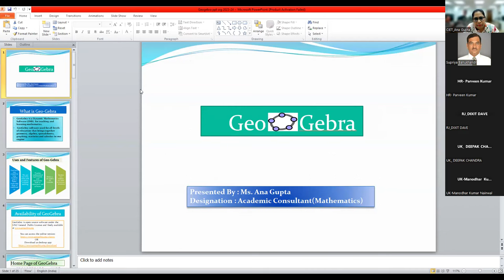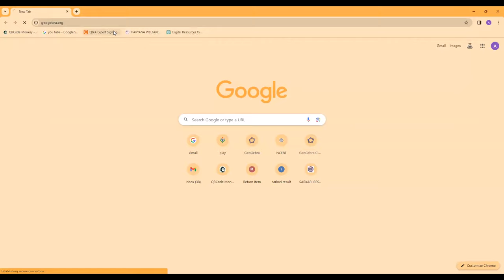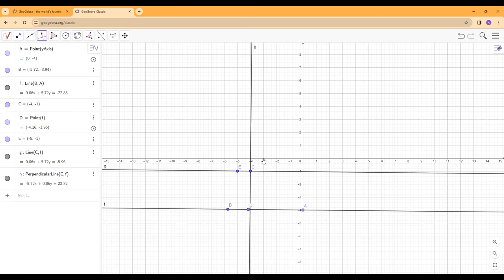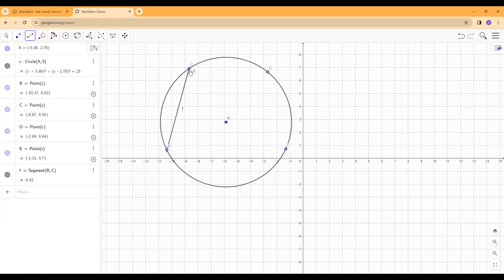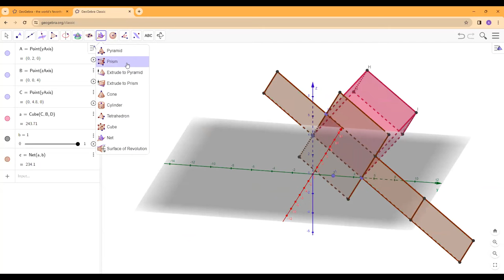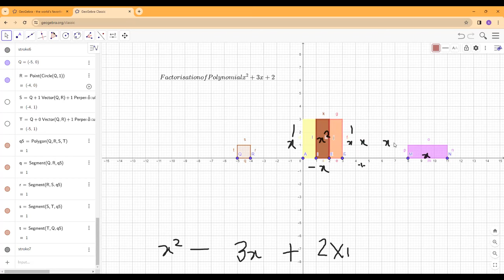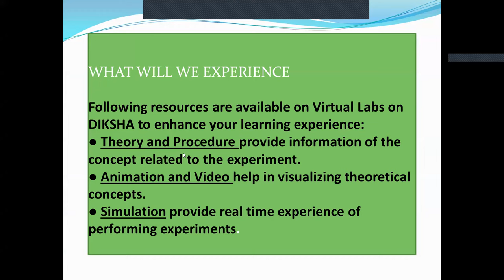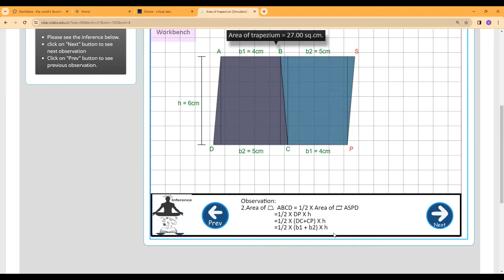Maths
Online training on Maths